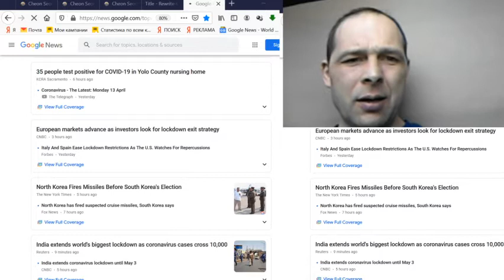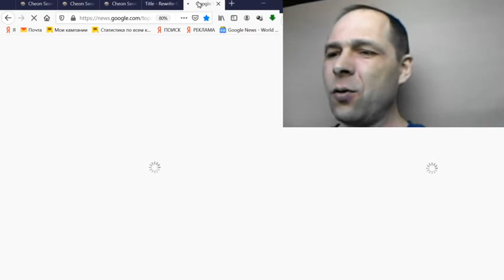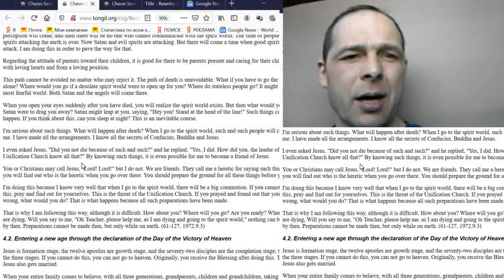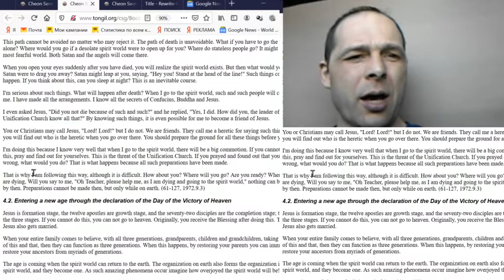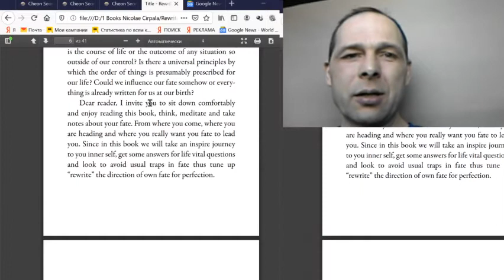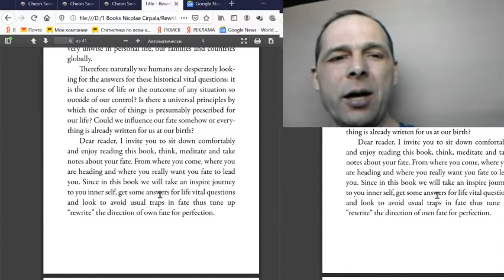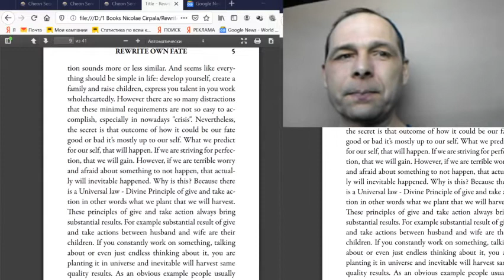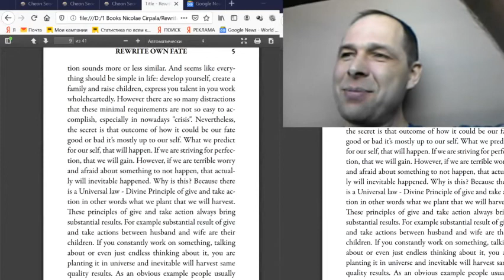How to Reprogram Yourself. Reprogram brain, mind, subconscious to a Perfect Version of You!!!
ATTENTION I'm building a good online Heavenly Parent’s Church MessageToBillions and have an happy life viral marathon just try to Save and Give Blessing to 1B people who will join. Yes please join and invite your friends whom you feel will Cooperate for this Vital noble cause, Volunteer and make a donation

ABOUT: - We are building a global online Heavenly Parent’s Church MessageToBillions - uniting people as one family of humankind under God.
Our goal is to inspire people to live with God our Heavenly Parent daily by:
1. We share in the morning daily inspirations messiah quotes.
2. We are meeting everyday online when all planet is awake on daily at discussions at 16.00 Saint Petersburg  (please compare it in Google to find out time in your city).
3. Do daily at 21.00 (your local time) Global Prayers chain meetings, we pray for God, each other and humankind. Everybody could send prayers request to be in 🙏 prayers list. Already many miracles happened, members get hilled and wishes fulfilled so please send your prayers requests daily.
4. In Saturdays we have 1 minute prayer for Global peace for all humankind to join.
5. We organize many offline events such as marriage blessing etc.
 Please post Daily in this group prayers requests, Miracles and daily experiences with God , witnessing experiences and best practices stories and revelations.
For now we communicate in English and planning to open in other languages similar groups so when any member are ready to moderate other language Message to Billions group contact me and let's start.
To support our activities to unite all humans in God's family We are looking for online and offline volunteers, donations, Also we are ready for any other ideas, initiatives comments etc how to pass God's and Messiah words to as many more people possible  contact me pastor Nicolae Cirpala.
Hello I’m father Nicolae.
I will help you to deal with Problems at Workplace, Job issues, problems at home, in your Family, Relationships, Life or Business, receive the Blessing Call Now WhatsApp, Viber, Facebook Messenger, Phone, Skype, Live Chat
Life is good! Learn instantly online how to solve life problems, constantly improving the quality of your life. I will counsel you on any life or business problems, ready to provide you with online support and find the best solution to you problem or just listen you problems. Online consultations: -Life problems, business problems. -Answers to the secret Life questions. -Life advice. -How to have good Relationships. -Family counseling etc.
References: internet search Nicolae Cirpala.
How to order: -Make the donation to PayPal, or card ( just push the button above and folow the steps enter email and order you will redirect to PayPal to pay donation)
-Prepare a Question or Topic for Discussion
-Set up appointment. (send me your Skype or messenger contact )
-Check the computer or phone for consultation, microphone, headphones
-Get advice
Thank you very much for reading this, you are Great!!! Call wherever you are now for consultation, lifelong support, to became a church member or cooperation.
Feel Free to Download Nicolae Cirpala Books support my vital initiatives and Join my interesting discussions in social networks: comment it, like it, share it, subscribe and Call Now to get lifelong: Life coaching, Marriage counseling and Business consultations - online by: Skype, WhatsApp, Viber, Facebook Messenger, Phone
ATTENTION I'm building a good online church and now have an happy life viral marathon just try to get 1B people to join please don't break this chain of global happiness, send this MessageToBillions today to 20 of your friends, including me